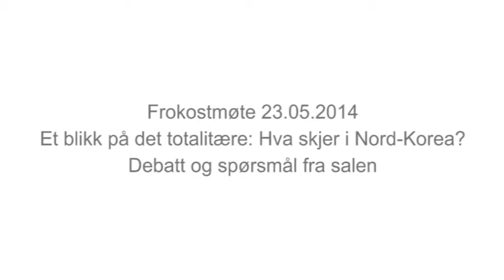140523 Debatt 'Et blikk på det totalitære: Hva skjer i Nord-Korea?'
Festspillene i Bergen samarbeider med Nord-Korea. 22.mai vises teaterkonserten Kardemomyang, som er en samproduksjon mellom Festspillene i Bergen, Morten Traavik og nord-koreanske myndigheter, der nord-koreanske barn og unge fremfører Kardemomme by på norsk.

Civita ønsker i denne forbindelse å rette søkelyset mot det som skjer i Nord-Korea – på de alvorlige menneskerettighetsbruddene, den ekstreme undertrykkelsen og forfølgelsen av landets borgere. Vi ønsker også en diskusjon om hvordan verdenssamfunnet bør forholde seg til regimet i Pyongyang og hva som skal til for at et systemskifte skal finne sted.

Se video eller hør podcast fra frokostmøtet fredag 23. mai med tidligere leder for Asia-avdelingen i Amnesty International i London og delforfatter av FN-rapporten Report of the commission of inquiry on human rights in the Democratic People’s Republicof Korea, Rajiv Narayan, forskningsdirektør i Liberty in North Korea (LiNK)i Seoul, Sokeel Park, direktør for The European Alliance for Human Rights in North Korea i London, Michael Glendinning og prosjektleder i The European Alliance for Human Rights in North Korea og flyktning fra Nord Korea, Jihyun Park.